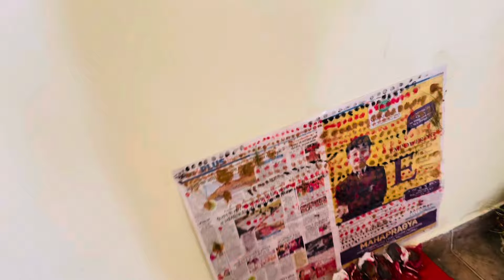|| एक साल में ये एक त्योहार आता है जिसने 56 भोग 32 तेयारी बनती है😳|| MAANU CHOUDHARY05 NEW VLOG ||